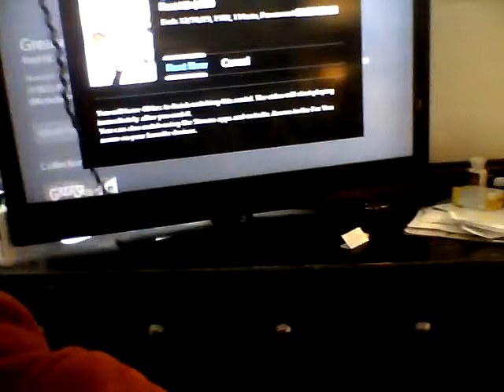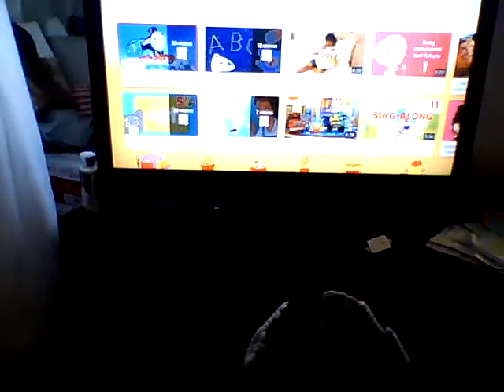Grandmoms Morning with the G-Babies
Loving my babies.